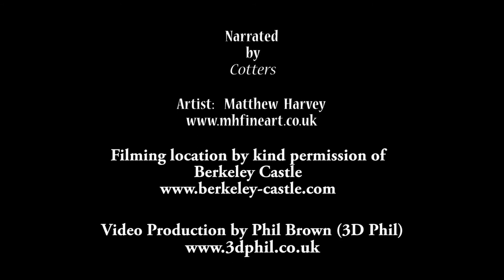Encounter at Lake Eydis - Artist at work on a painting depicting a mediaeval scene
Artist at work on a painting depicting a mediaeval scene - Encounter at Lake Eydis
featuring the artist Matthew Harvey.